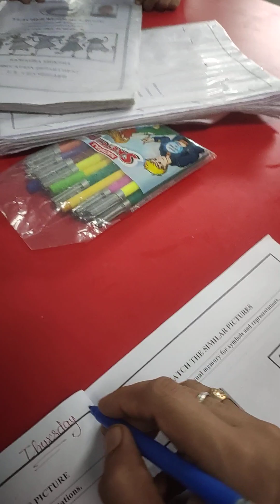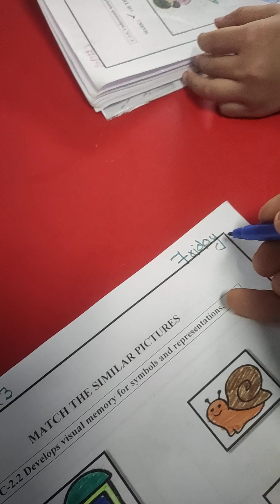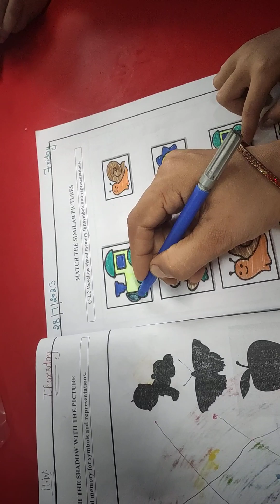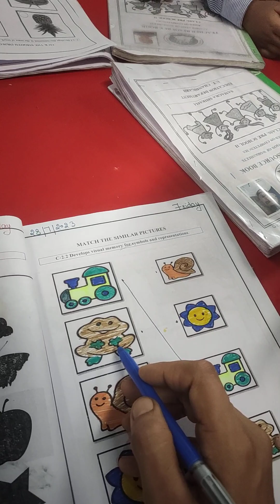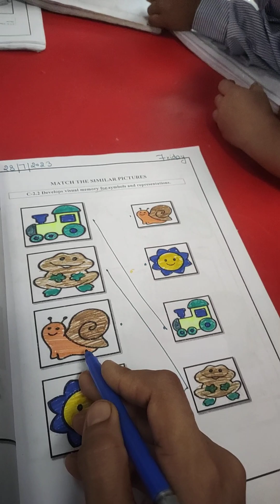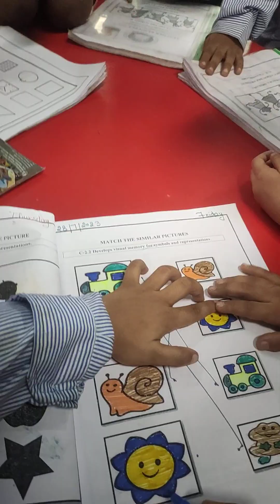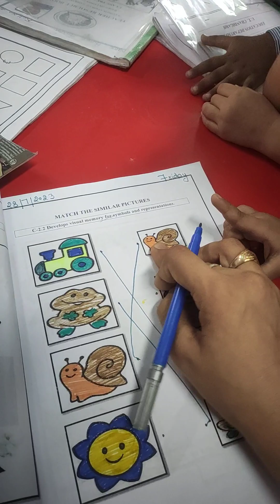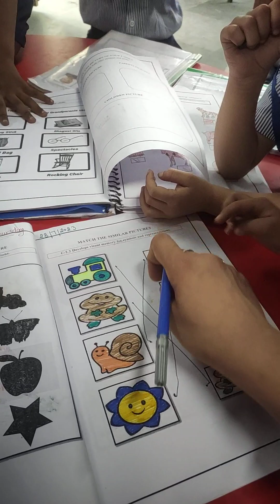"Nipun Bharat Workbook" Work " Study from home for kids